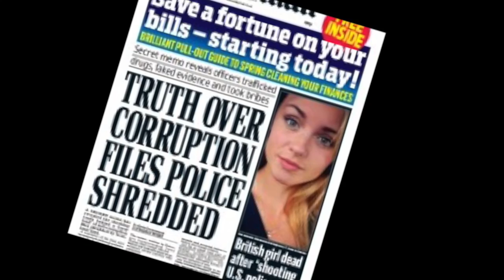NEW GENERATION LEADERSHIP PROGRAM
It is clear today that people filling positions of authority have failed to bring people together for a common good.  Instead of developing more communication, cooperation and peace in the world, they have instigated increased fear, violence and intolerance.  Because of this, the International Peace Initiative (IPI) determined a New Generation of Leaders was desperately needed throughout the world.  So in early 2017, they launched their program to create new authentic, ethical and servant leaders for the people of the world.  And they have the team AND the program to do it.  Here is a glimpse of who they are, what they do and why YOU should be part of this New Generation of Leaders.

Filmed on Location : KACH - Meru County, Kenya

Produced by
XPERIENCE MEDIA KENYA
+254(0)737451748